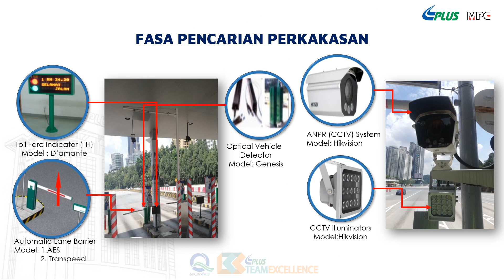Projek Lebuhraya Usahasama Berhad - XENO5